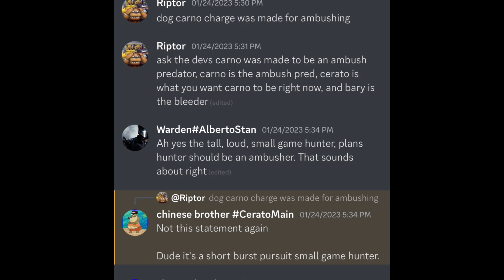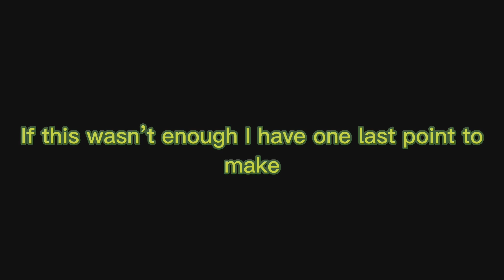Why carno IS an ambush predator and why we should revert it back to how it was in update 5.5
I get it.. we all want cerato but that doesn’t mean we make carno a brawler.